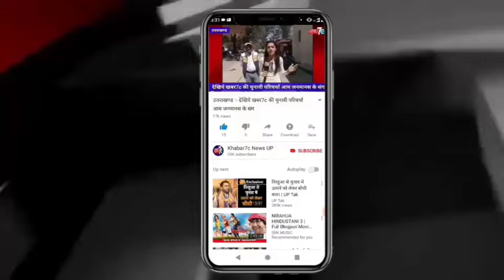UK देहरादून :- श्रमजीवी पत्रकार यूनियन की बैठक वह उत्कृष्ट सम्मान समारोह आयोजित कर की मिसाल कायम